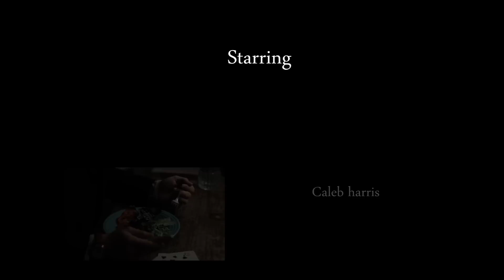No thanks - Suspense Thriller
A game, a dinner, a knife.  No Thanks is a short suspense thriller produced by Leatherjacketstudio and CNactionstudio about a dinner between 2 weathly gentlemen that gets out of hand.  The whole video was completed in under 24 hours.

Check us out on Facebook, twitter, and Google Plus.